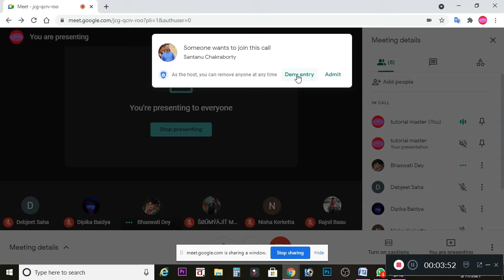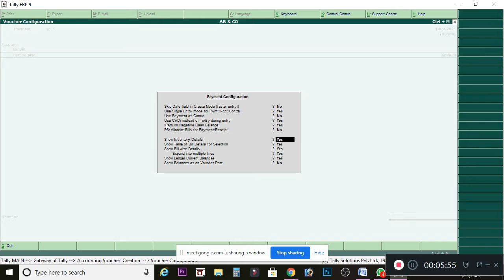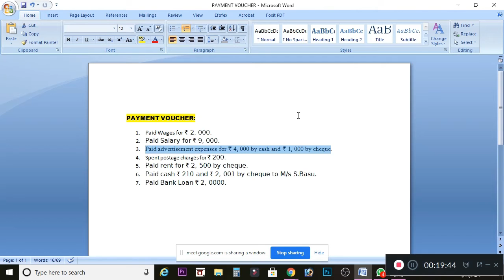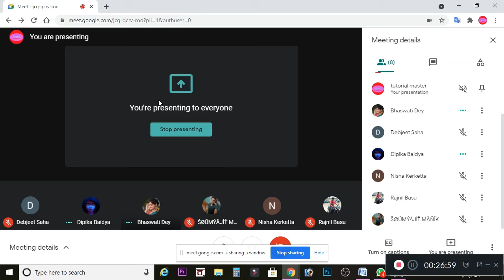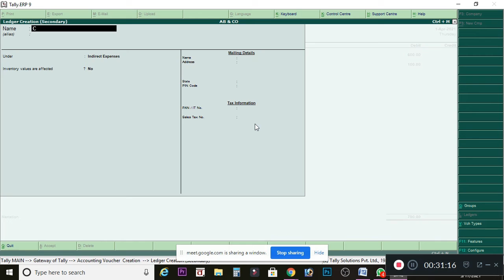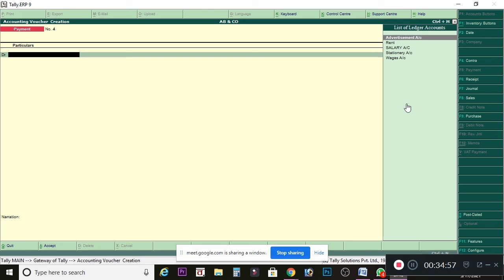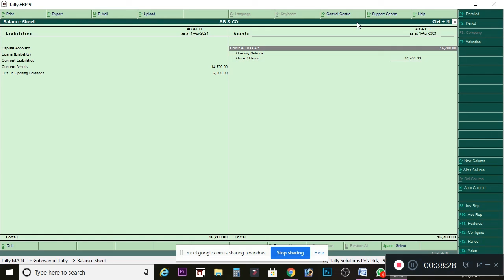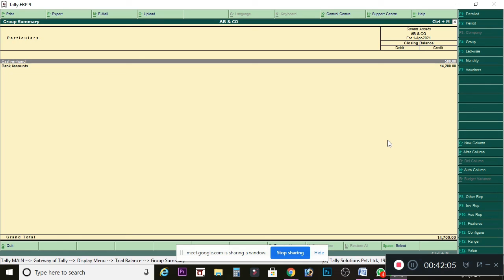ON LINE LETURE ON TALLY 01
ON LINE LETURE ON TALLY   01 FOR SEMESTER VI UNDER C.U.